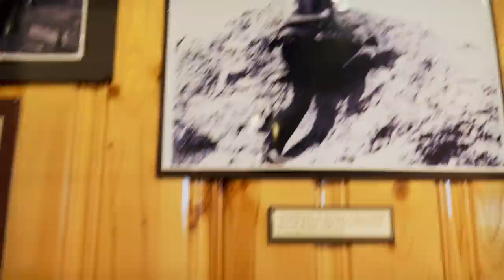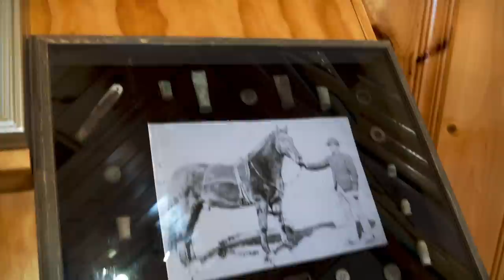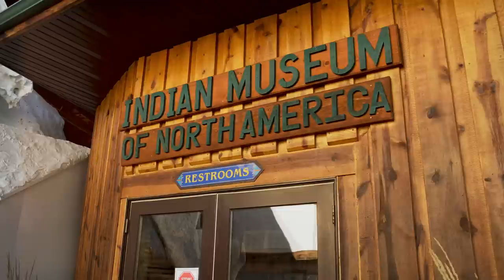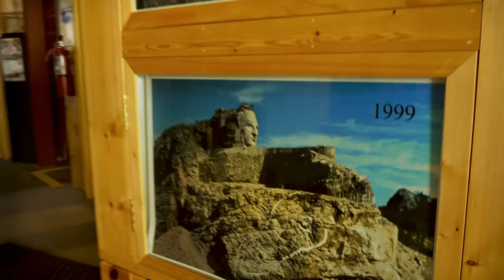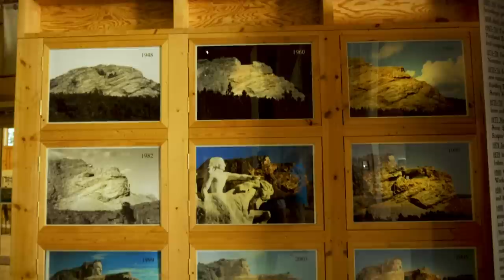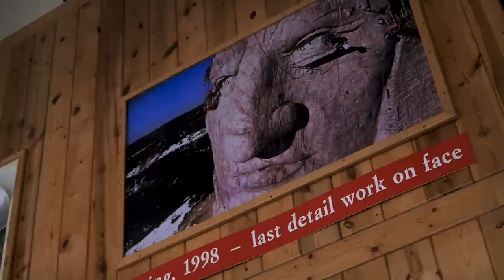The Crazy Horse Memorial | History Traveler Episode 82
One of the most impressive sites in the Black Hills of South Dakota is the Crazy Horse Memorial. Started in the 1940s, this monument to the Lakota people is one of the most impressive things that you'll ever see. In addition, this location is home to the Indian Museum of North America. All kinds of interesting things to see and learn!